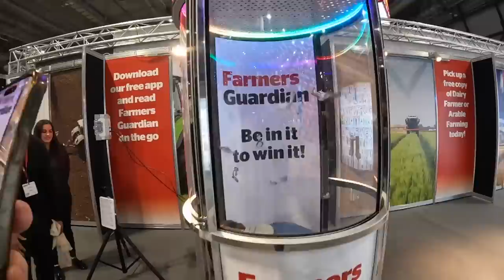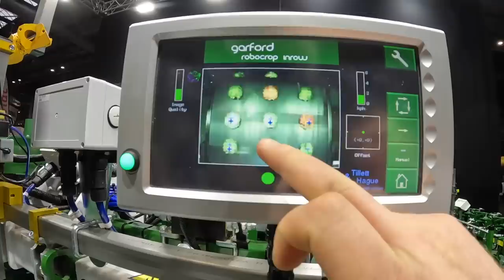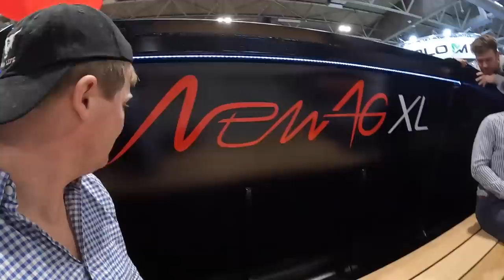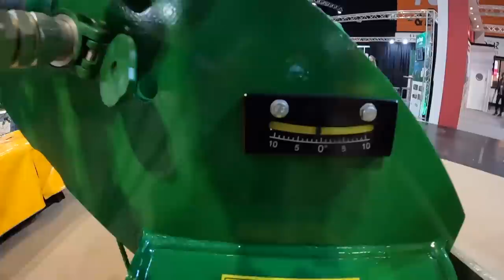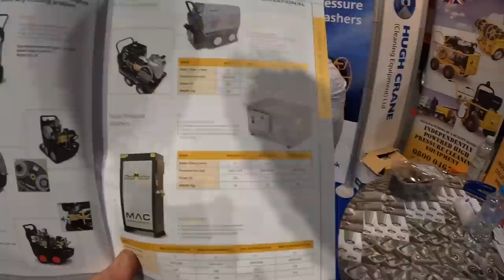IS THIS THE BEST LOOKING TRACTOR IN THE WORLD? UK LARGEST MACHINERY SHOW!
In todays video we are heading off the Lamma! The UK biggest Agricultural machinery show...
My self and father have a look around the show with lots and lots of familiar faces.
Is the new Valtra the best looking tractor in the world? I think it just looks incredible!

Birks Farm
Ballam road
Lytham
Lancashire
FY8 4NL

Tri -Pods.